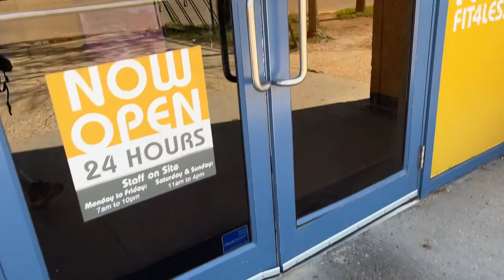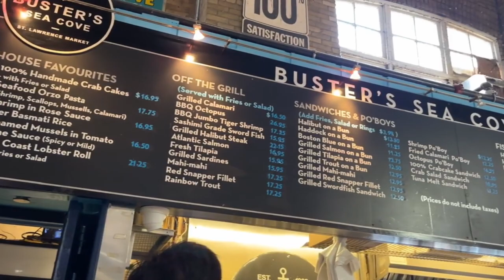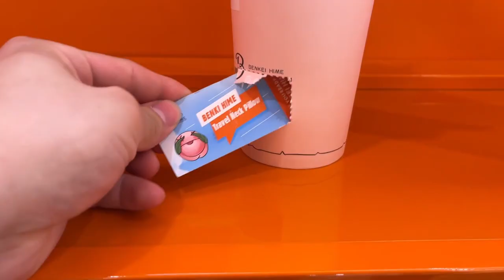What I Did In Toronto | VELD + Vacay Recap!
hey friends, I'm finally back and recovered from my trip to Toronto. Here's a quick summary of all the things I did while I was there, as well as some of my highlights from VELD 2023!

• more socials coming soon...

Some cool equipment I use:
Desk Microphone
Wireless Lavalier Microphone